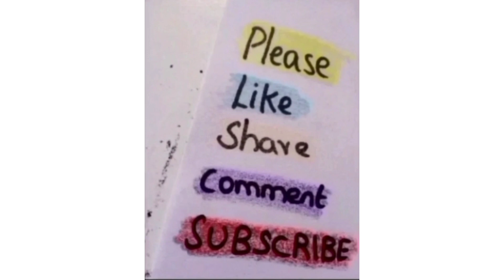how to draw a Tweety Bird|easy way to draw Tweety Bird step by step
Tweety Bird drawing